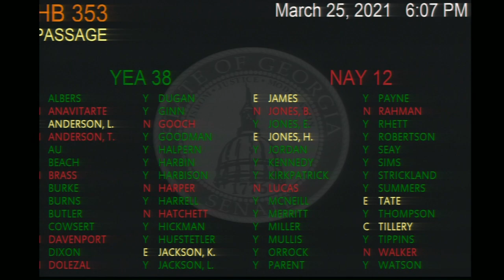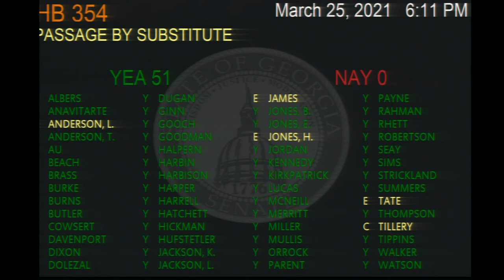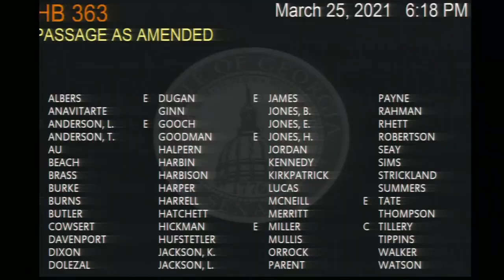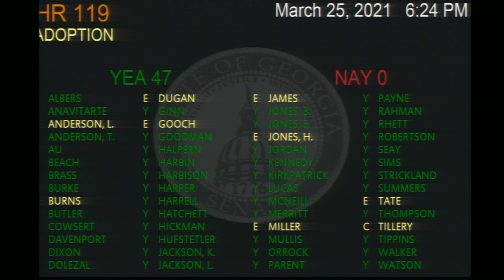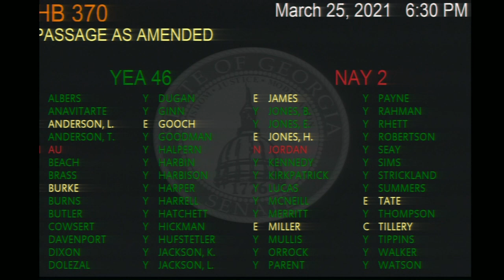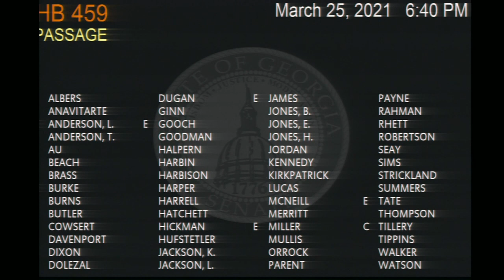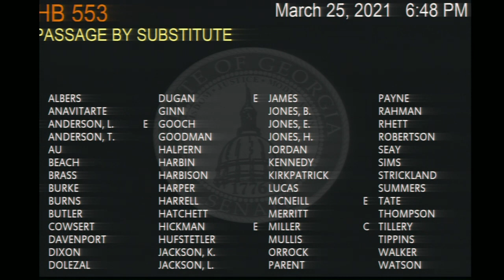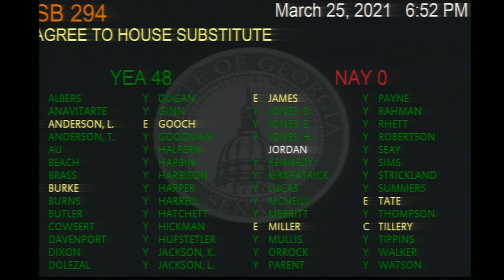Georgia Senate 2021, Day 38 Afternoon Part Four